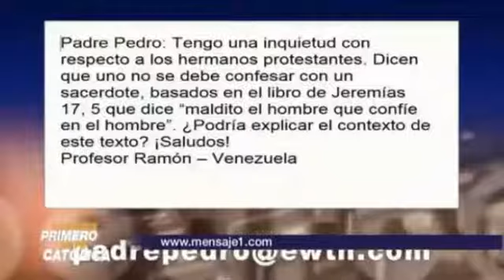"Maldito el hombre que confía en el hombre" (Jeremías 17, 5) - PADRE PEDRO NUÑEZ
Programa Conozca Primero su Fe Católica de EWTN del 12 de Junio del 2019